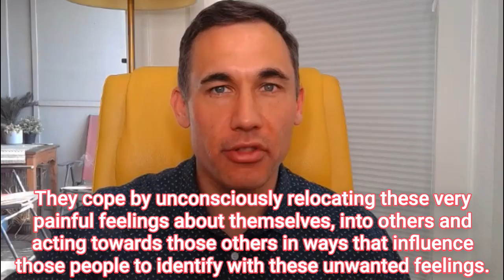Why it feels so hard to speak up after narcissistic abuse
If you’ve survived narcissistic abuse then it was likely important for you to find reasons to mute yourself – even when or maybe especially when you had something important to say. In today’s video I’m going to explain why it can feel so hard to speak up after surviving narcissistic abuse.  And if you watch until the end, I’ll offer a tool to start challenging the mandate to keep quiet so that you can speak up with your good ideas and get the credit you deserve.

A link to my online course to Recover from Narcissistic Abuse

The link to my free webinar on '7 Self-Care Tools to Recover from Narcissistic Abuse'

Here's the link to my e-book on Surviving Narcissistic Abuse as the Scapegoat